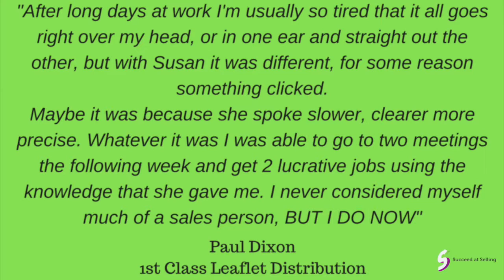Introduction to Succeed at Selling presented by CEO Susan Marot FInstSMM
If you are struggling to sell and make more money then this video will tell you more about how Succeed at Selling can help. Whether you are a sales person or a small business owner who needs to sell, CEO Susan Marot will share with you how we help our clients to improve their sales performance and increase their earnings.

Enter your details in the box provided and we will send you lots of sales tips and techniques to help you sell!